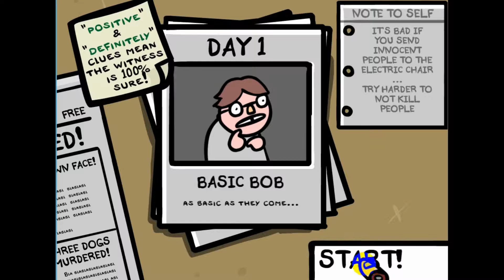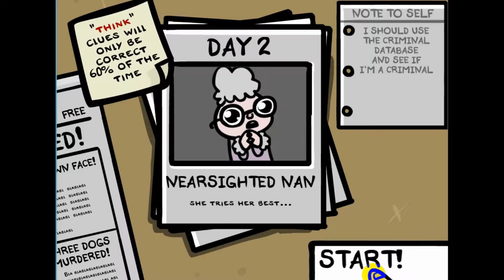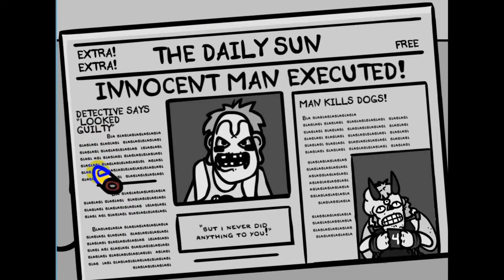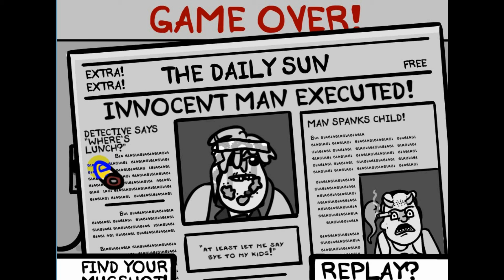I'm Fingering People [Gameplay] [Fingered]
The man behind the mask is fingering people today... And you best believe I am doing it to the best of my ability...